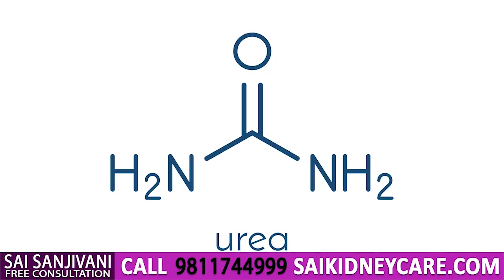क्रिएटिनिन लेवल जरूर होगा कम इन फलों से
This is an informative video on fruits a kidney failure patient must eat and avoid.

𝐀𝐝𝐝𝐫𝐞𝐬𝐬: 𝐁-𝟗𝟐, 𝐒𝐮𝐬𝐡𝐚𝐧𝐭 𝐋𝐨𝐤 𝐏𝐡𝐚𝐬𝐞 𝟏, 𝐆𝐮𝐫𝐮𝐠𝐫𝐚𝐦, 𝐇𝐚𝐫𝐲𝐚𝐧𝐚 (𝐍𝐞𝐚𝐫 𝐇𝐮𝐝𝐚 𝐂𝐢𝐭𝐲 𝐌𝐞𝐭𝐫𝐨 𝐒𝐭𝐚𝐭𝐢𝐨𝐧)

Managing levels of creatinine, urea, and potassium is important for every kidney failure patient.  We all know about creatinine and urea but high potassium levels also cause several symptoms in the body. Moreover, its level above 7 increases the risk of a heart attack. Therefore, we advise kidney failure patients to avoid high potassium fruits like banana, kiwi, avocado, dry fruits, dates, and coconut water. Except for these a kidney failure patient can eat any fruit but a patient must mind the portion size and must not exceed more 1 cup a day.

Apart from this acid also accumulates in the body and causes harm to the kidneys. Patients are advised to avoid orange, Masami, kinu, mango, and grapes to balance the level of acid in the body. Along with that, the patient must take bakingsoda to neutralize the acid in their body.